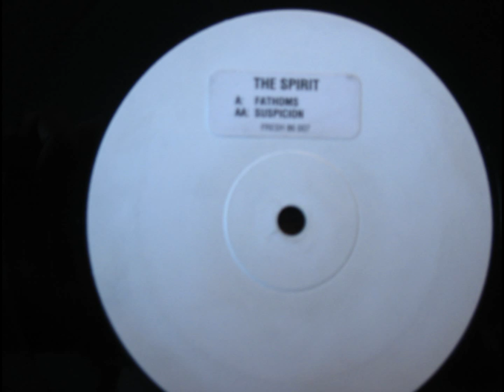spirit - fathoms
label : fresh 86
cat # : F86007
year : 1998